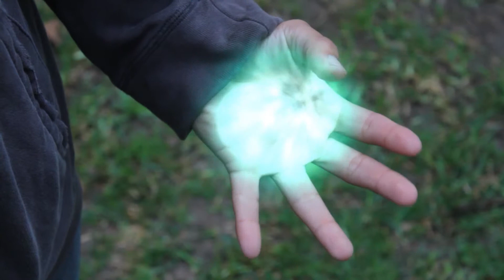Corto Final After 2 - 5to ciclo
Trabajo final realizado para el curso de Editor de Imagen Digital (After Effects 2) -
TOULOUSE LAUTREC